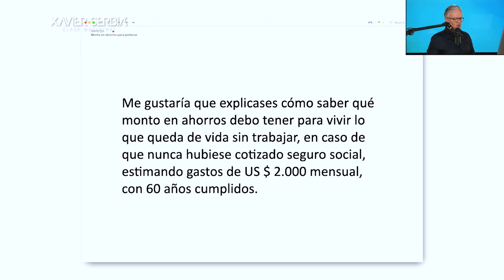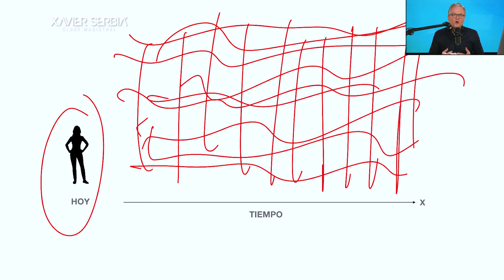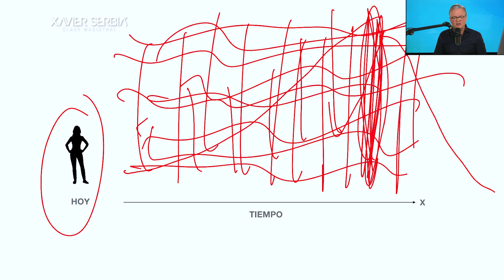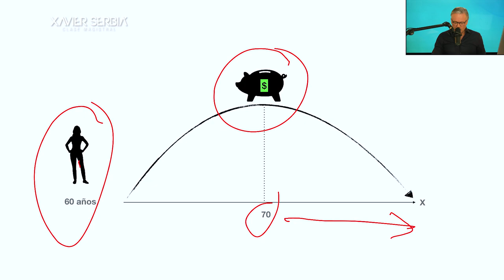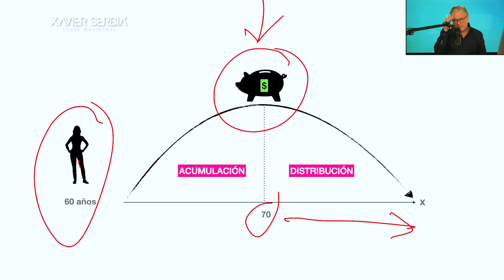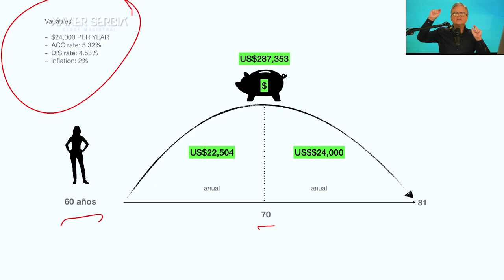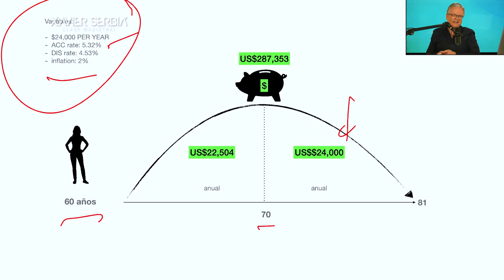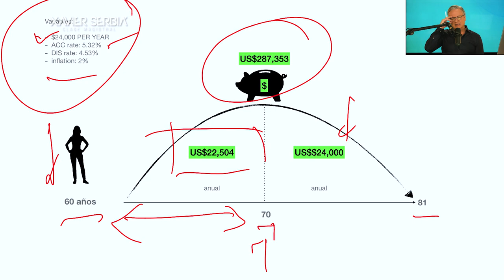¿Cuánto tengo que ahorrar para el retiro para cubrir US$2,000 mensuales con 60 años y sin SS?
Maritza pregunta: "Me gustaría que explicases cómo saber qué monto en ahorros debo tener para vivir lo que queda de vida sin trabajar, en caso de que nunca hubiese cotizado seguro social, estimando gastos de US $ 2.000 mensual, con 60 años cumplidos."